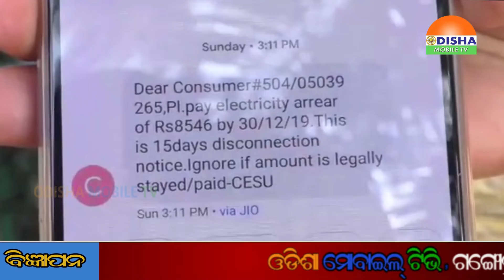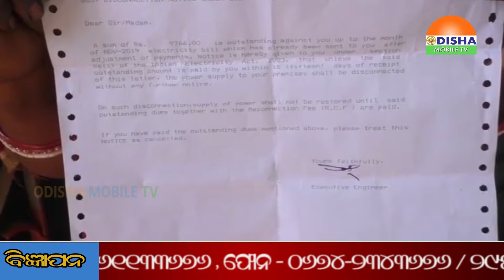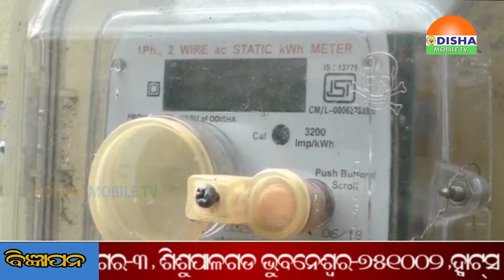16 JAN 20 ସଂନ୍ଧ୍ୟା ଜିଲ୍ଲା ଖବର ସାରା ଦୁନିଆଁର ଟିକନିକ ଖବରକୁ ନେଇ ସାରା ଓଡିଶାକୁ ଯୋଡିବାର ପ୍ରୟାସ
16 JAN 20 ସଂନ୍ଧ୍ୟା ଜିଲ୍ଲା ଖବର ସାରା ଦୁନିଆଁର ଟିକନିକ ଖବରକୁ ନେଇ ସାରା ଓଡିଶାକୁ ଯୋଡିବାର ପ୍ରୟାସ#ଦେବଗଡରେ ସର୍ବଭାରତୀୟ ବହୁଭାଷୀ ନାଟକ ଓ ନୃତ୍ୟ ମହୋତ୍ସବ ଉଦଘାଟିତ ।ଓଡିଆ ମୋବାଇଲ ଟିଭି ସାମ୍ବାଦିକ ଦେବଦତ ମଳୟ କୁମାର ବରାଳଙ୍କୁ ସମ୍ବର୍ଧନା ପ୍ରଦାନ ।ଦେବଗଡରେ ବୃନ୍ଦାବନ କ୍ଲବର କରାଯାଇଛି ଉଦଘାଟନ ।ନରସିଂହପୁରରେ ଲେଖିକା ବାସନ୍ତୀ ମହାନ୍ତିଙ୍କୁ ଶରତ ସାହିତ୍ୟ ସମ୍ମାନ ପ୍ରଦାନ ।ପାରାଦ୍ବୀପ ର ଭୂତମୁଣ୍ଡାଇଠାରେ ଦେଖିବାକୁ ମିଳିଛି ସୌଭାଗ୍ୟ ଯୋଜନାର ବ୍ୟାପକ ଅନିୟମିତତା ।ଦେବଗଡରେ ପର୍ବତ ଶୃଙ୍ଖରେ ଉଡିଲା ମକର ଧ୍ୱଜା ମାଣିଆ ବନ୍ଦରେ ଡାକଘର ଉଦଘାଟନ ।ରାୟଗଡା ରେ ୩୧ତମ ଜାତୀୟ ସଡ଼କ ସୁରକ୍ଷା ସପ୍ତାହ ପାଳନ ଟାଙ୍ଗି ଷ୍ଟେସନର ରେ ଟ୍ରେନ ଦୁର୍ଘଟଣା ୬ ଗୁରୁତର ।